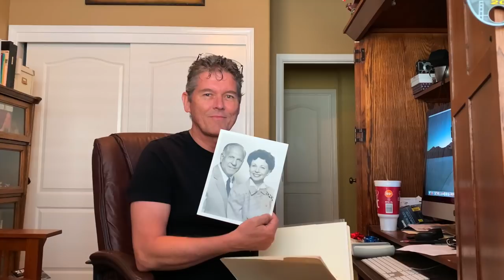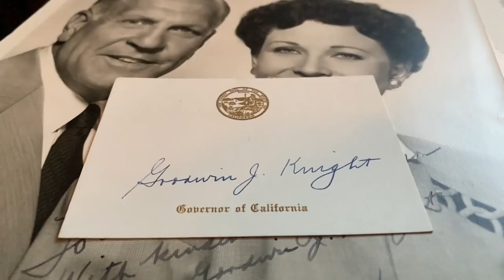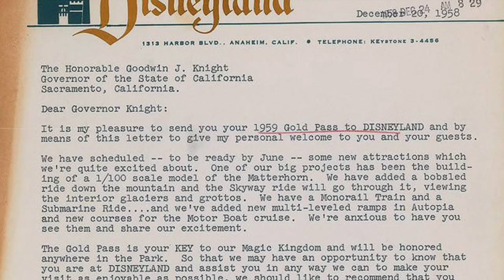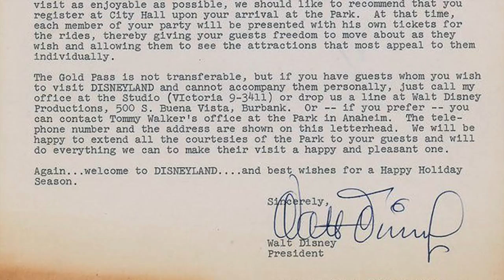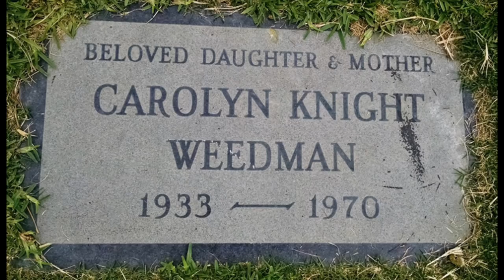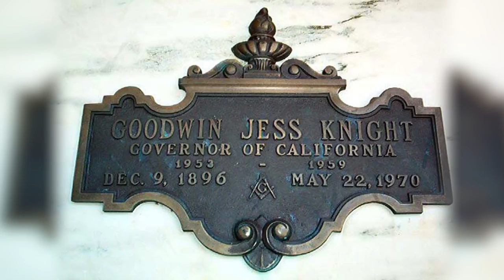Tragedies of a California Governor & First Lady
History Hunters presents the inaugural episode of the "Signature Edition" series, highlighting people in history through autographs and letters. This series will appear in addition to the regular History Hunters episodes!

Today we focus on California Governor Goodwin Knight and his wife, California First Lady Virginia Knight.